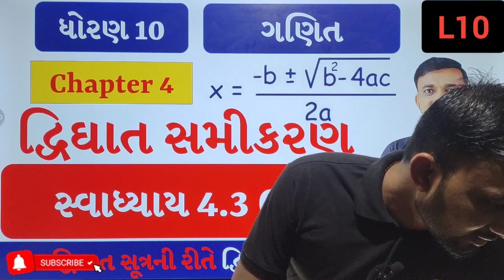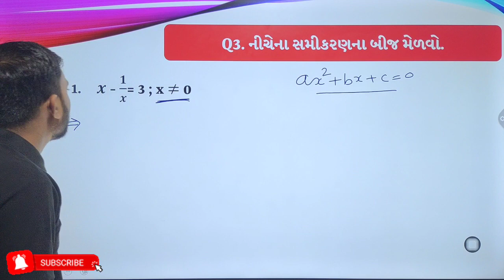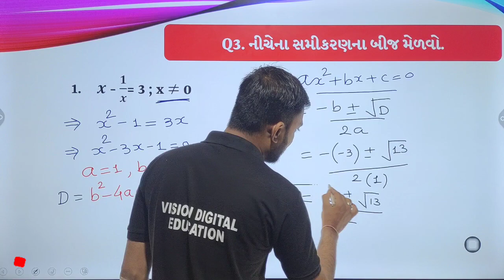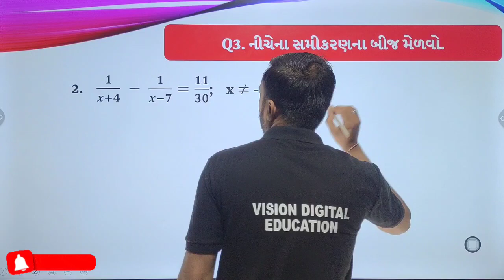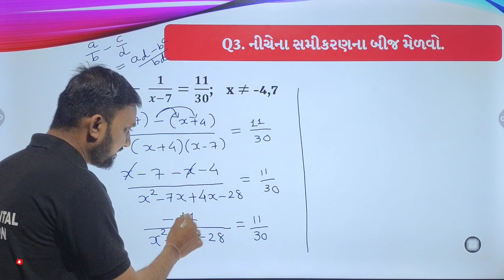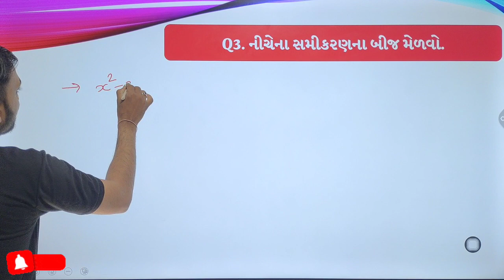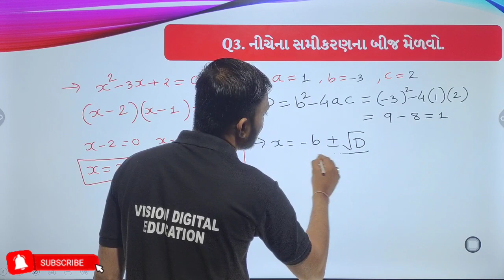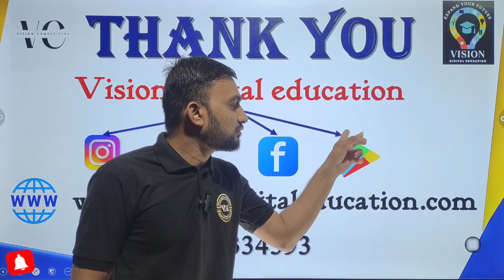STD 10 MATHS | CHAP 4 | Exercise 4.3 Q3 | દ્રિધાત સૂત્રની રીત | Lec 10 | NCERT | CBSE | GSEB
How to register vision digital education App?